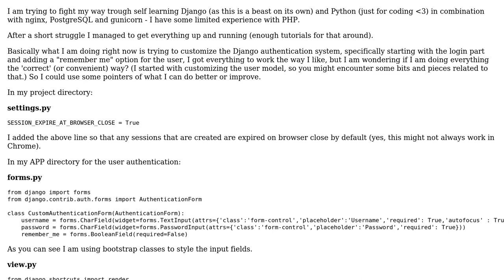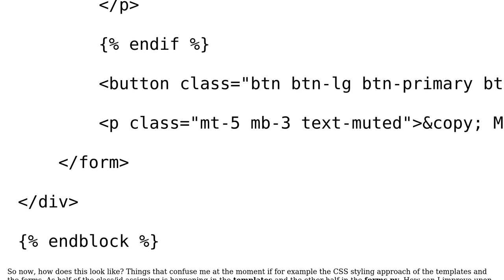Code Review: Custom login class based view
With thanks & praise to God, and with thanks to the many people who have made this project possible! | Content (except music & images) licensed under CC BY-SA | Music | Images & others | With thanks to user shafik user Jamal user Hookoha and the Stack Exchange Network Trademarks are property of their respective owners. You are responsible for your own actions.